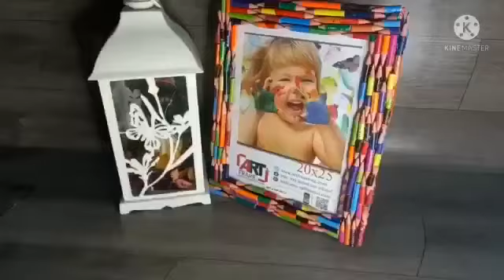DIY crafts in 5 minutes / photo frame - wood colors, decor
غيري شكل بروازك الي تحفه فنيه مبتكره من صنع ايدك باقلام الابوان الخشب الراءعة
افكار_منزليه_ اشغال_يدويه#
غيري شكل برواز صورتك الي برواز في قمه الروعه ، ليه تشتري برواز للصور  غالي طالما تقدري تعمليه بنفسك باعمال يدوية منزلية بسيطه وغير مكلفه
# الوان خشب

DIY crafts in 5 minutes / photo frame - wood
colors, decor